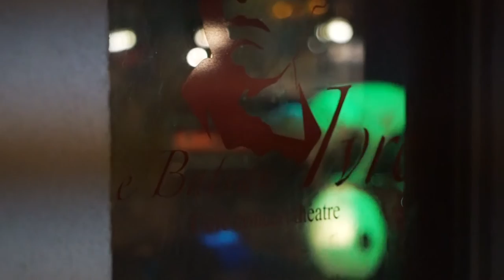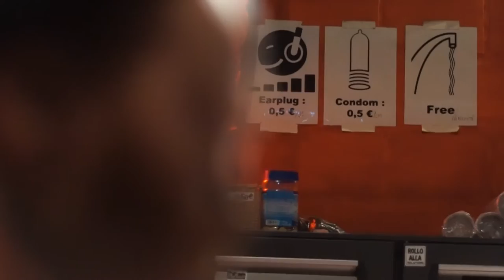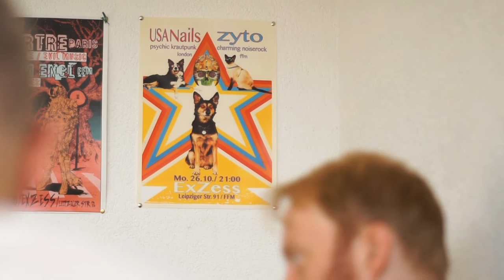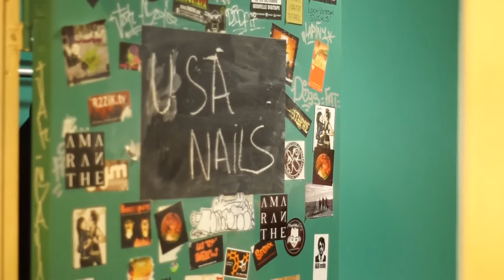USA Nails - Europe Autumn 2015 - Tour Film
There is a bunch of music in this which is on our new album "Shame Spiral" out June 2017 on Bigoût Records and Hominid Sounds (as well as a bunch that isn't. Some are live versions or from sessions etc etc).

This film also includes footage lovingly cribbed from other peeps' recordings. You can see the full versions of said peeps' vids here:

Many thanks Juliette and David!

Ps. Good lass Gill who drove us on this tour, also took loads of footage of us playing and compiled it to make this great vid

PPs. "I Am In A Van" - the video we shot on this tour, can be viewed